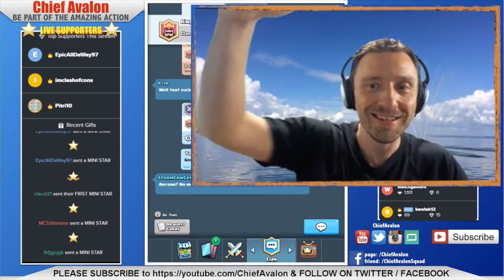Clash Royale - AMAZING LIVE TOURNAMENT / Livestream / Kamcord / Mortar / Royal Giant / Hogrider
Clash Royale - This tournament was recorded in my Livestream June 9, 2016. It's awesome battles! I'm showing one selected arena battle and all semi-finals and the final. The rules are no legendary cards and best of three for those rounds of the tournament. It's Royal Giant Deck vs. Hog Rider Deck vs. Mortar Deck. This is a promise for thrilling action! And the winner of the tournament got to battle against me. That was a huge challenge - for me ;-).